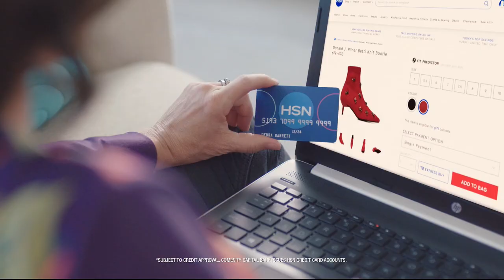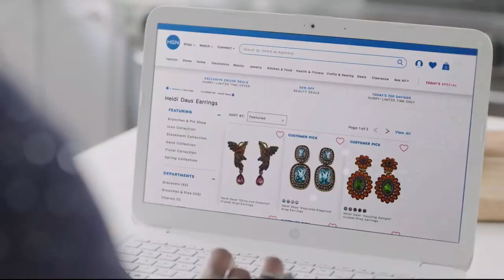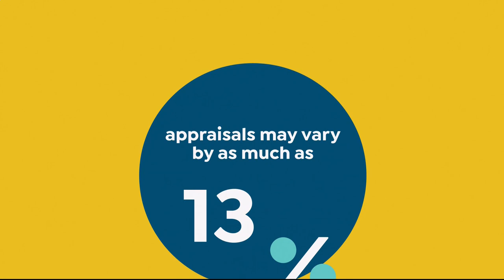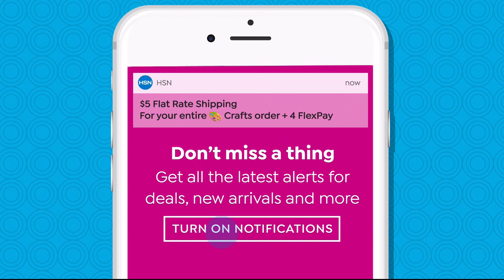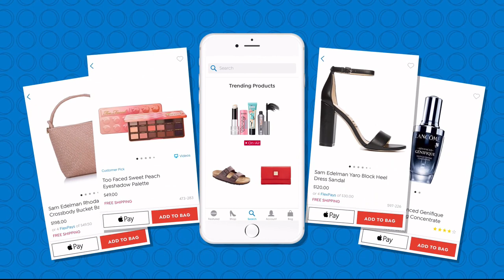HSN | Fashion & Accessories Clearance Frenzy Up To 60% Off 01.22.2019 - 10 PM